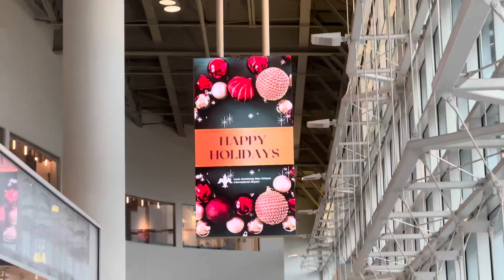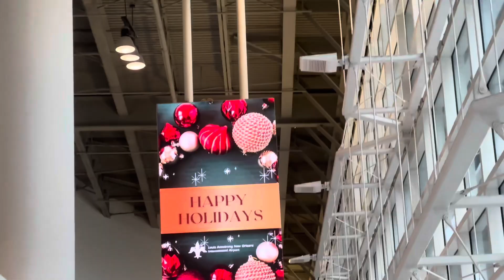Christmas New Orleans to Minnesota Vlog#181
Merry Christmas to all! Jesus Christ is the reason for this season.